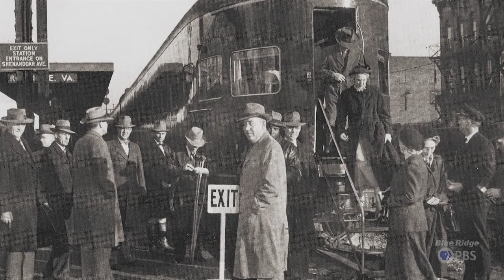Eye on the Past - Powhatan Arrow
Nelson Harris brings us the fascinating, yet short, history of Norfolk and Western’s Powhatan Arrow.
Eye on the Past highlights the history and heritage of the people, places, events and institutions within the broadcast region of Blue Ridge PBS.